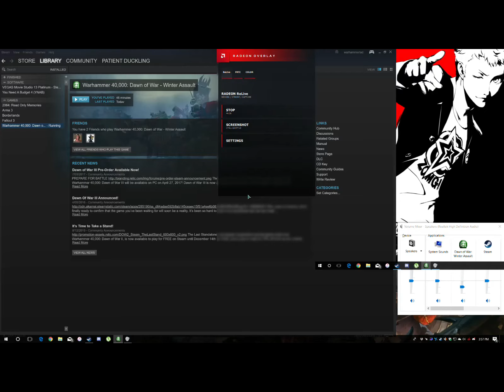Dawn of War - Winter Assault - Mission 1 - Switching Doors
I had forgotten just how bad path finding in earlier games was. Good thing weight of numbers makes up for it.

Still there is something nice about being back in the Warhammer 40k universe, a sense of blowing things up without repurcussions.

Good times, well for me, not so much the people who inhabit this universe.